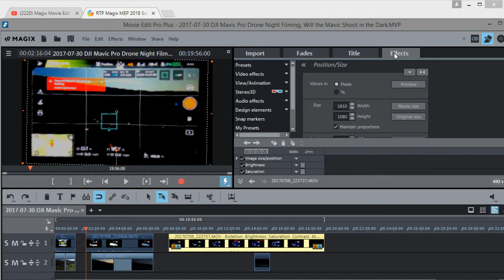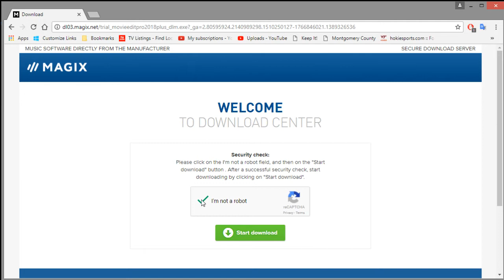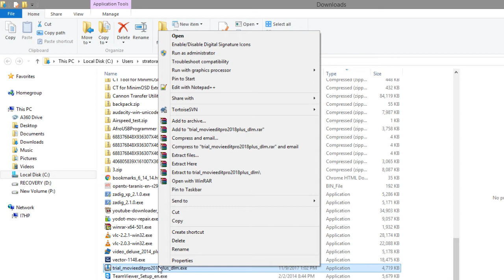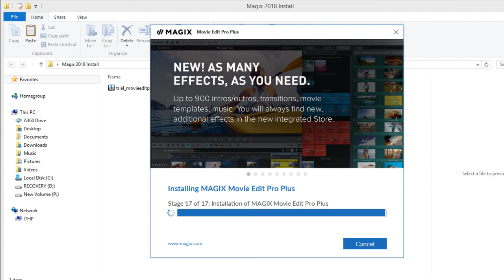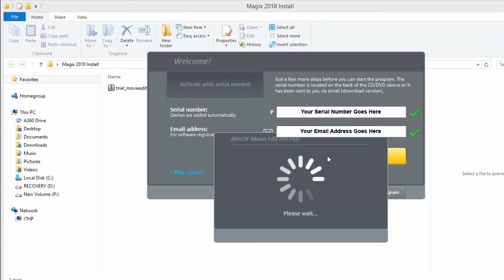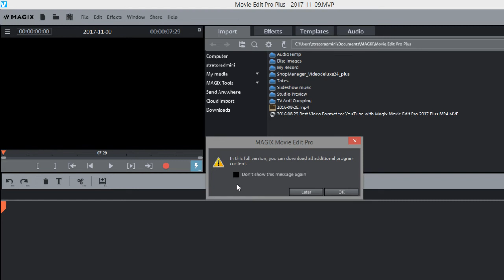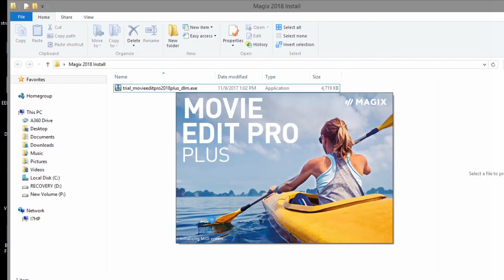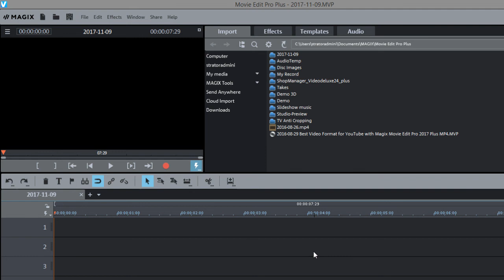How To Install Magix Movie Edit Pro 2018 PLUS (with extra content)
The differences between MEP 2017 & 2018:
·  Video editing: Smoother & up to 5X faster – thanks to Improved INTEL GPU hardware accleration
·  Expanded 200 multimedia tracks for 4k & 360° projects
·  Menu Interface now has a tile view.
·  Up to 1,500 effects in an expandable collection
·  4 brand new Premium plug-ins  – NewBlue ColorFast 2, NewBlue Elements Overlay, iZotope RX Elements & HitFilm Movie Essentials